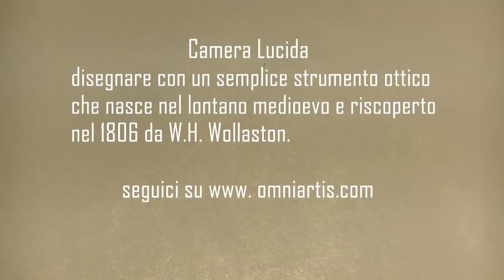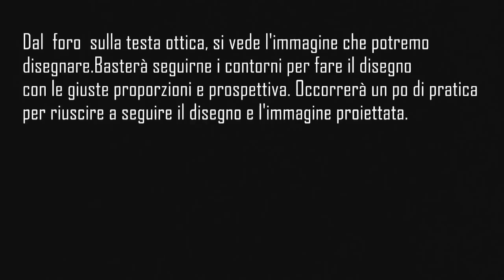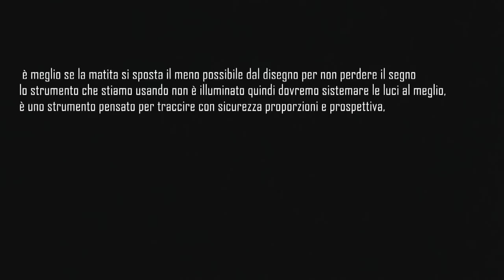come disegnare facilmente la prospettiva e le figure.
Con la camera lucida ( da non confondere con la camera obscura) è possibile disegnare correttamente sia la prostettiva,che oggetti o ritratti, anche senza saper disegnare. E' uno strumento semplice,  largamente usato sia nel passato che in tempi recenti. Con un po di  pratica è possibile usare il dispositivo in maniera efficente. E' quasi come se si disegnasse sul vetro di una finestra quello che si vede. Si può realizzare con facilità e al costo di pochi centesimi.